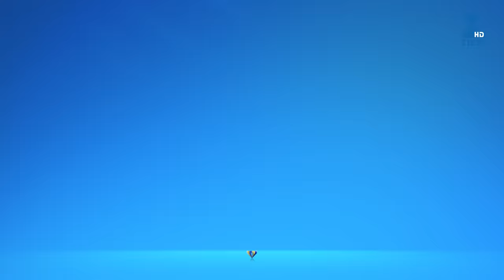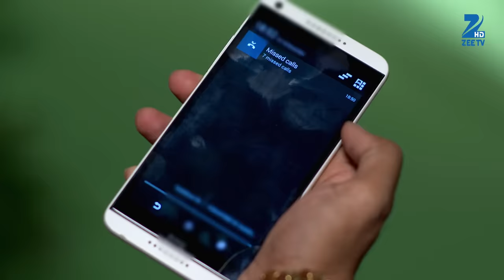Yuvraj कब तक करेगा mentally ill होने का ढोंग? | Tashan E Ishq | Episode 100 | Zee TV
Cherry uses the opportunity to misbehave with Twinkle. In the nick of time Kunj reaches the scene and Cherry leaves the room and watches Kunj tends to an unconcious Twinkle. He tries to wake Twinkle up and all this while Cherry decides to kill Kunj as he suspects that Kunj has learnt about his plan. Twinkle regains consciousness back and tells that she herself hid in Yuvraj's cupboard which was then locked by Yuvraj. What will Kunj's reply be to Twinkle?